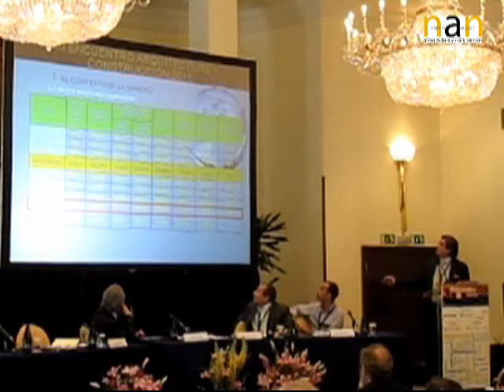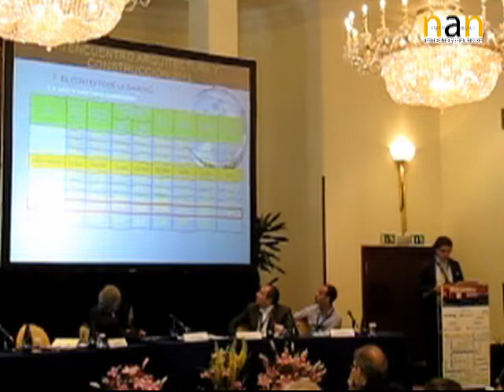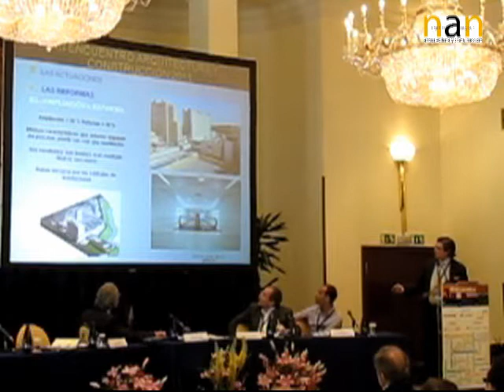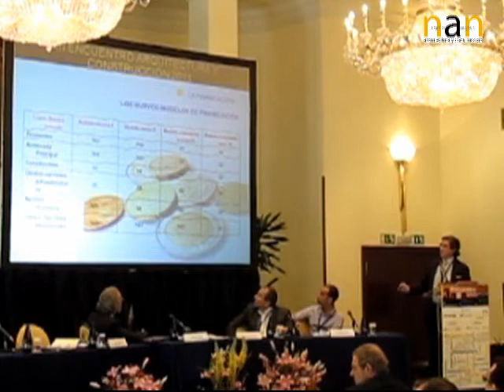Mesa sobre arquitectura hospitalaria en el III Encuentro NAN (8/10)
Primera mesa de debate en el III Encuentro NAN Arquitectura y Construcción. Presidida por Santiago Graíño, en ella participan los arquitectos Luis González Sterling y Joaquín López-Fando, y Juan Antonio Rufo, key account manager de Sanidad y Educación para España de Armostrong Dlw Iberica